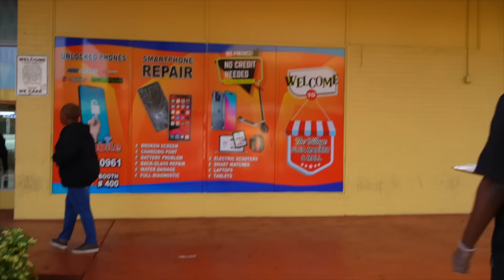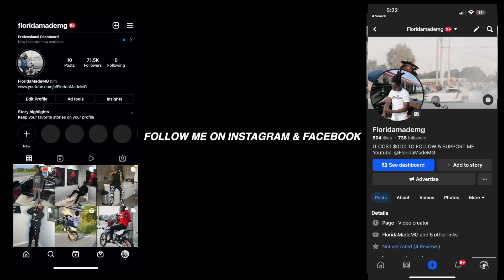Feeding Strangers The World’s Saltiest Chip in The Hood